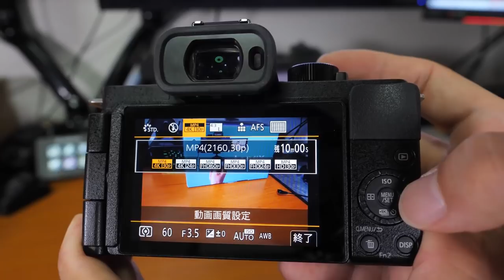【カメラ】Panasonicのブイログカメラ G100を色々と使ってみて正直な感想！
【貸出協力】・Panasonic・DIME
間も無く発売のPanasonicの新しいミラーレスカメラ「LUMIX G100」をお借りしたので、私なりに色々と試してみました。
手振れ補正や新しいマイク！そして使い心地！
今回お借りしているのはβ機となりますが、興味ある方はご覧ください。

 (UZUMAX宛)